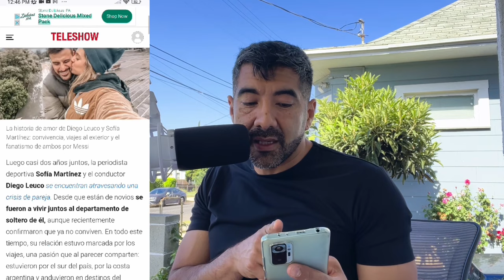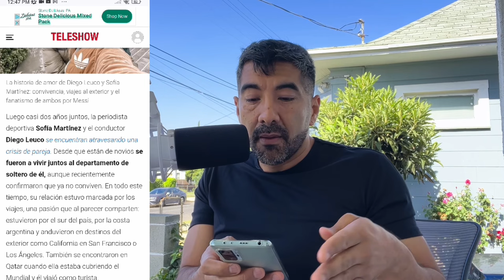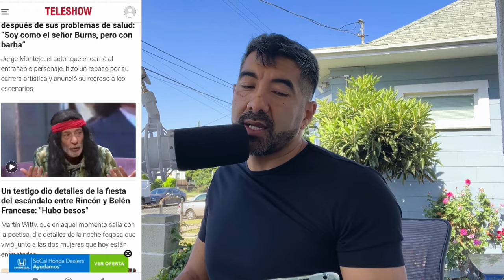MARCELO TINELLI | STORY TIME | ESPECTÁCULOS RANDOM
👋 Hola chiquis!!!
📍 Transmitiendo en vivo desde Los Ángeles CA
🇦🇷 Para Argentina
🌎 Y el mundo
QUE TENEMOS HOY?
👉Noticias random
👉 Story time - me crucé con un famoso de Hollywood.
👉💣 una primicia del bailando 2023
Entre otras cosas, así que quédate ahiiii (grita desesperada queriendo retener a la audiencia)

espero que les guste y como les digo siempre lo se olviden de

👉DARLE LIKE
👉COMENTAR
👉COMPARTIR